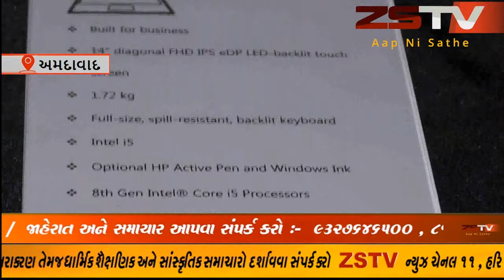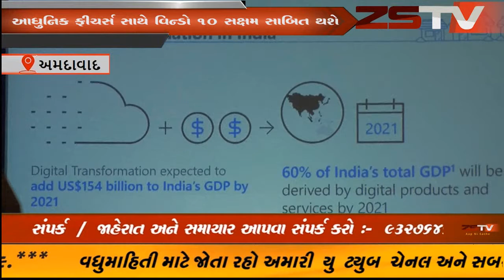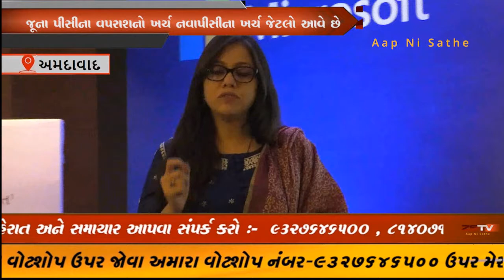અમદાવાદ ખાતે માઈક્રોસોફ્ટ દવારા માઈક્રો, સ્મોલ અને મીડિયમ એન્ટરપ્રાઈઝીસ (SME) માટે તેમની